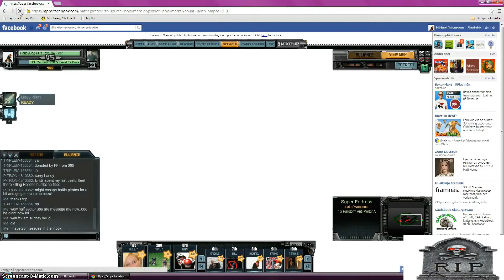HarleyGbg FF Vs SS Cannon 386R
Well after 8 defence fleets and people hitting My base fleet even on an agreed hit,,started to get pisst of! Here it is